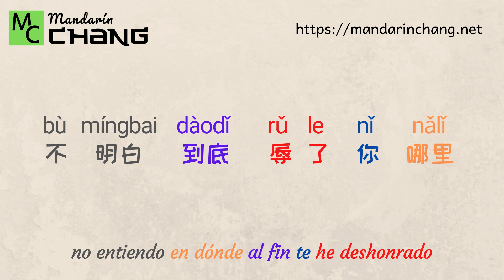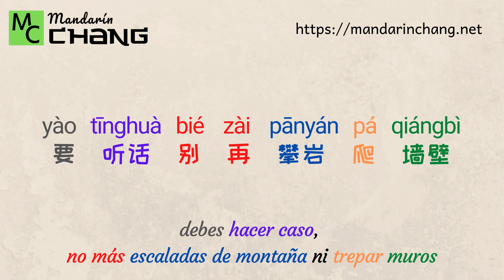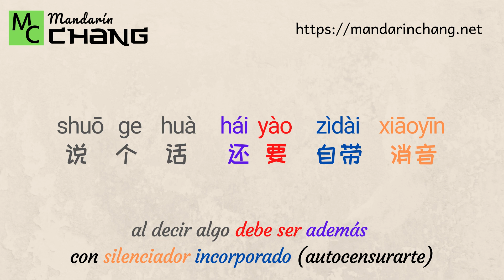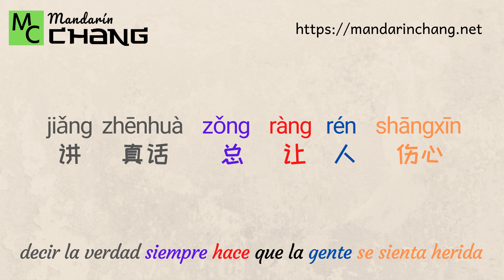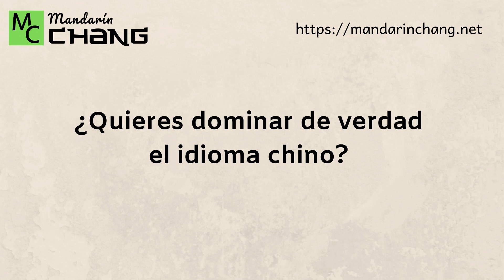Namewee & Kimberley Chen 玻璃心 Bólíxīn "Corazón de Cristal" (Chino + Pinyin + Español)